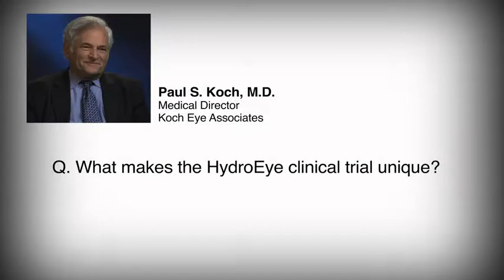Paul Koch, MD - what makes the HydroEye Clinical Trial unique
Paul Koch, MD explains the unique findings from the HydroEye Clinical Trial, the first clinical trial to show that an oral nutritional agent relieves both signs and symptoms of dry eye, a condition that affects millions of suffers.